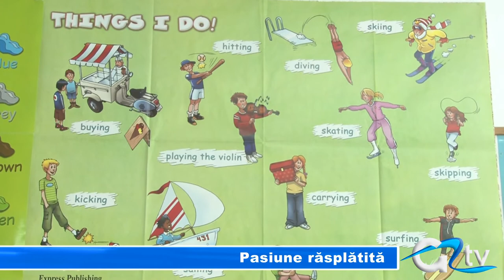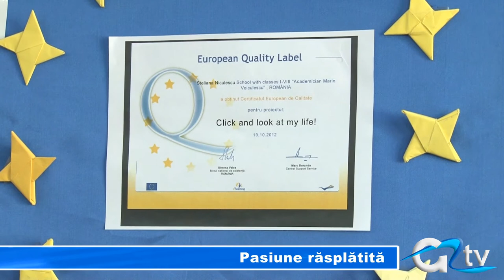PASIUNE RASPLATITA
Patru elevi din cadrul Școlii nr. 8 din Giurgiu, vor pleca luni într-o excursie de 4 zile la Bruxelles. Aceasta este răsplata celor mai conștiincioși elevi care s-au implicat în proiectul LYPS, desfășurat la nivel european. Proiectul a avut ca scop descoperirea talentelor copiilor prin diverse activități educaționale.